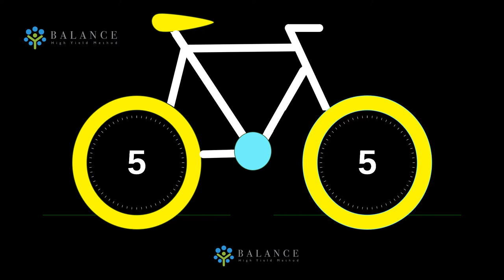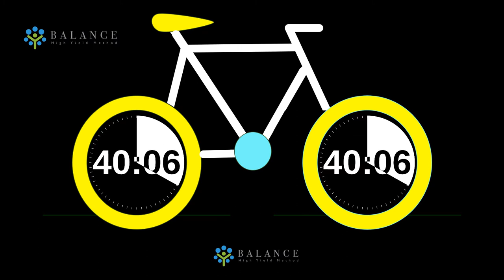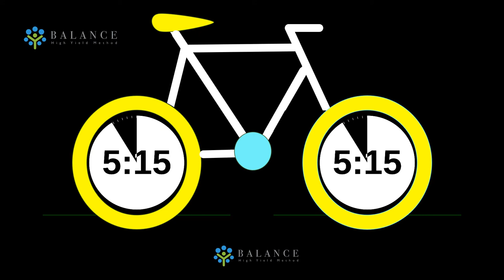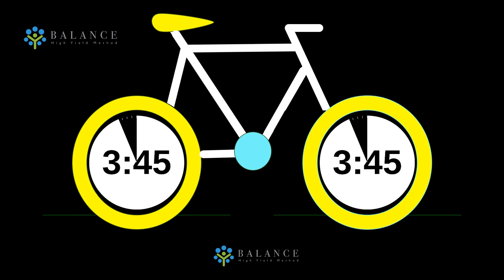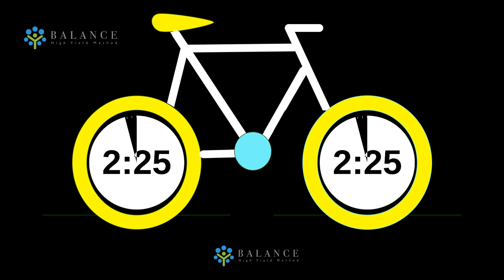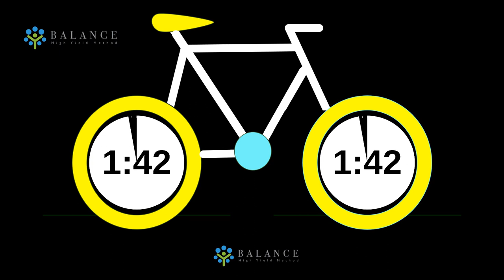Neon Bicycle Countdown 60 Minutes For You || Balance eLearning Flatform for FREE || eLearning Course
Countdown timer! Feel free to use this countdown for your youth group, live-stream, presentation, or whatever you want!